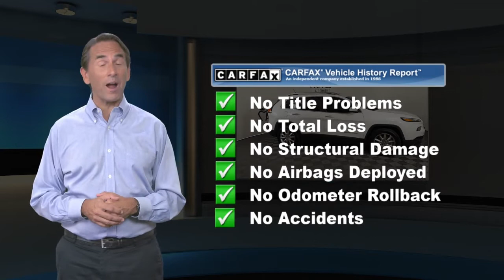Used 2015 Jeep Cherokee Limited, York, PA C1353U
This 2015 Jeep CherokeeOne Owner! Apple Chevrolet1200 Loucks Road York PA 17404

[RLVID:6154:b65aa21fa8ab8207:08b689c7596287c5:1]